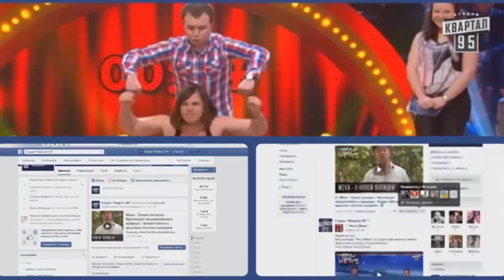Парень вернулся через 2 года! Просто дважды сильно выступил | Было жестко!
Игорь Пивинов - угарный парень уже второй раз участвует на шоу Рассмеши комика, в этой нарезке представлены два его выступления. В первом он читает смешные шутки, а во втором решил выступить в стиле стендап. Как бы там ни было парень дважды очень сильно выступил и показал качественный юмор.